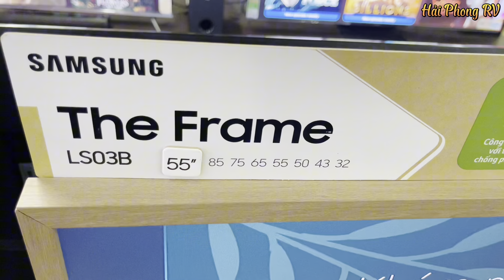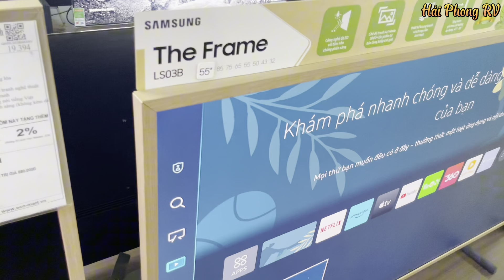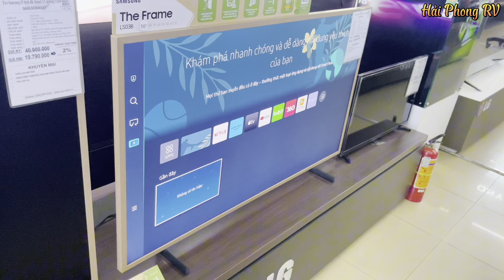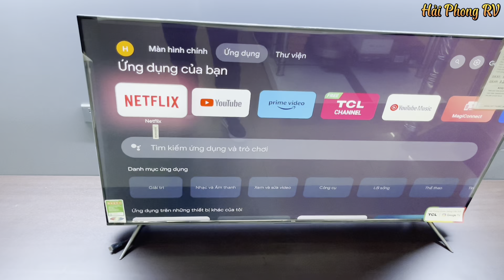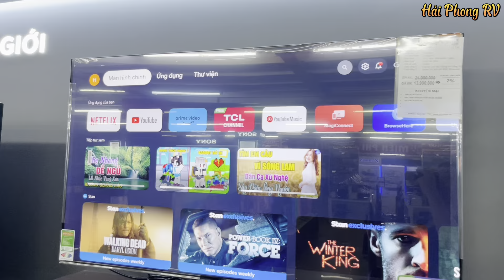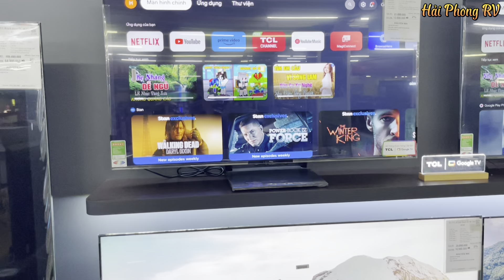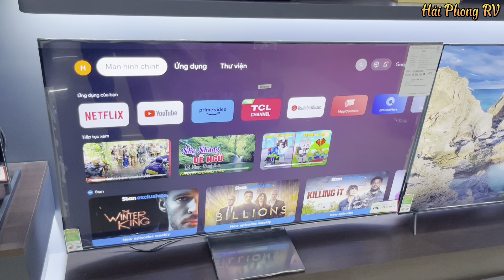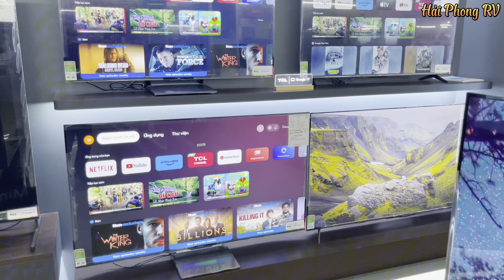DEAL SỐC - 55, 65 inch 120Hz của SAMSUNG và TCL GIÁ CHẠM ĐÁY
Thanks